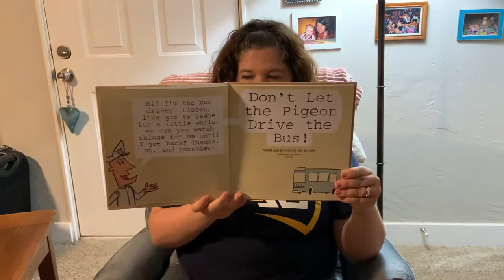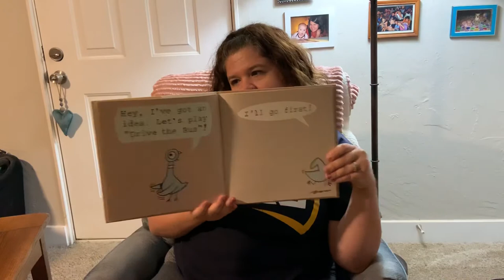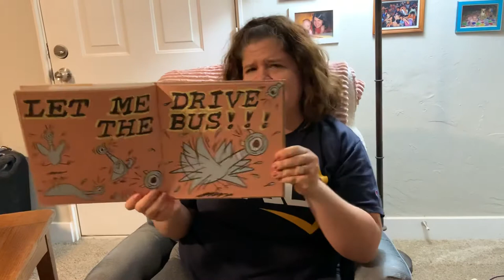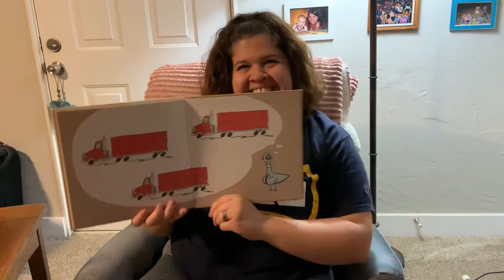Ms. Goodhart Reads Don’t Let the Pigeon Drive the Bus!